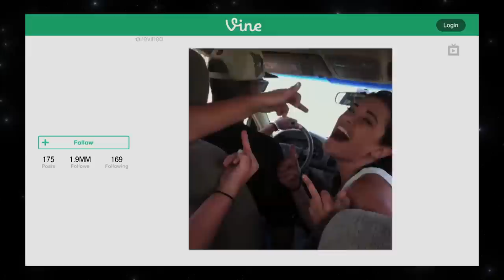SpringBreak - @midnight with Chris Hardwick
The comedians list their spring break regrets, learn about wild senior citizens who party hard and come up with SpringBreakBooks.